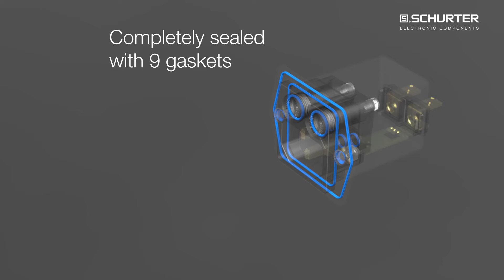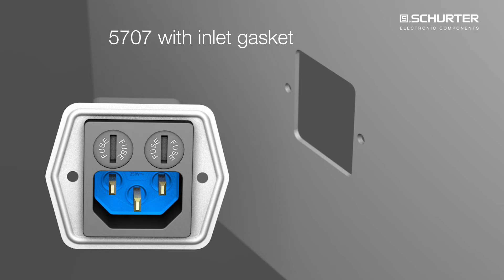5707 with IP 54 protected V-Lock cord set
SCHURTER's power entry module series 5707, now offers IP 54 protection with V-Lock cord sets at the power input, in addition to IP 65 protection to the equipment.